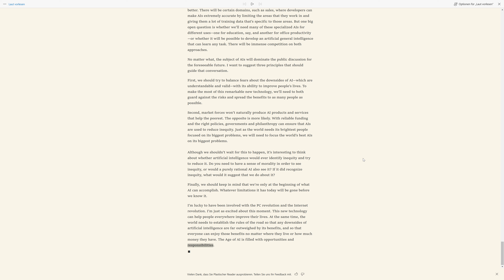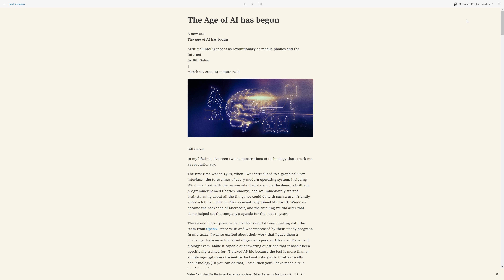"The Age of AI has begun" - by Mr. Gates - 2023 03 21 - 4k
GatesNotes
OF BILL GATES

The Age of AI has begun
Artificial intelligence is as revolutionary as mobile phones and the Internet.

Information

The voice you hear (speaking of the text) in this Video is not the voice of Mr. Gates.
It's a computer generated voice.